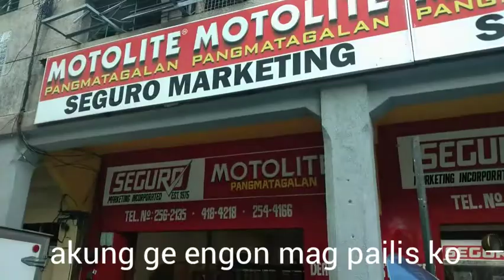Nag pa ilis og battery. RS Suerte. TV.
Kay in case og ma monetized nato, ang akung YouTube Channel, atong itabang sa labing nanginahanglan. please lang kinasing kasing
nakung hangyo ninyo, mag tinabangay ta. kay para rani natong tanan.

i click Lang ni nga link👎